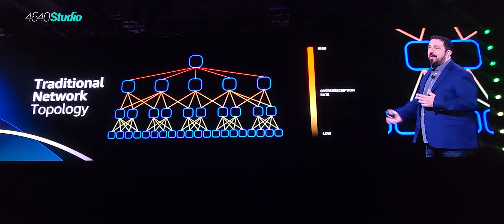¡La experiencia AWS desde LAS VEGAS! | AWS 2022